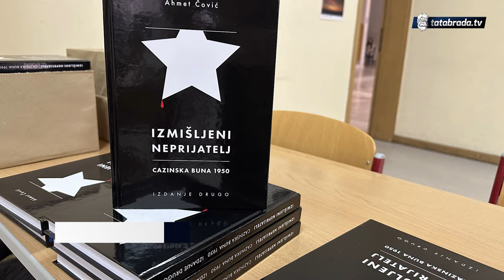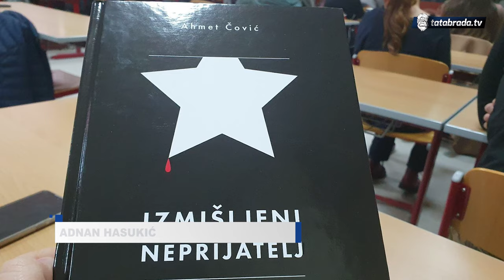''40 godina smo morali ŠUTJETI O TOME!''